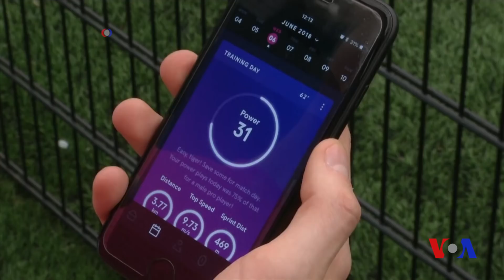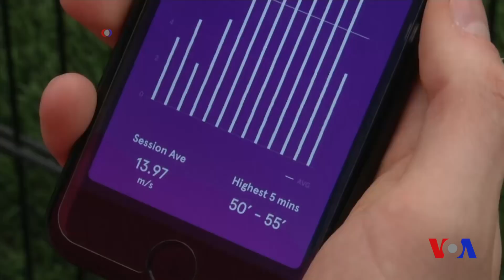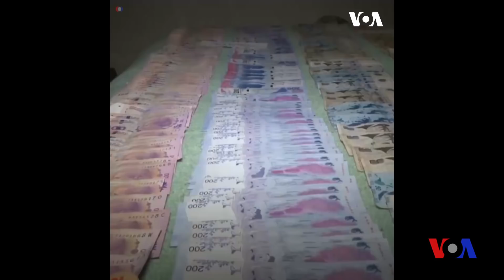Jahon chempionati: Futbol dunyosidan xabarlar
Hozir dunyo bo'ylab millionlab futbol ishqibozlarining e'tibori Rossiyada bo'lib o'tayotgan jahon chempionatida. Shu munosabat bilan futbolga oid bir qator qiziq ma'lumotlarni e'tiboringizga havola etmoqchimiz.